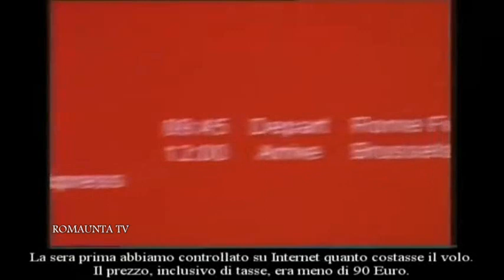Napolitano MALTRATTA giornalista tedesco (INEDITO)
Quanto ha preso per il viaggio ? quanto è costato realmente il biglietto dell'aereo ? giornalista tedesco cerca di fare luce sull'accaduti e Napolitano non la prende cosi bene :" io rispondo solo ai contribuenti italiani" "se continua chiamo la polizia"
questo video è stato censurato ovunque DIFFONDILO TU, fai sapere chi sono realmente i nostri governati.